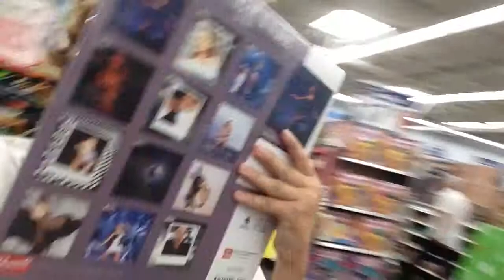Walmart adventure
Fun